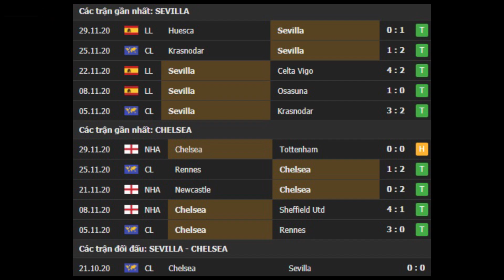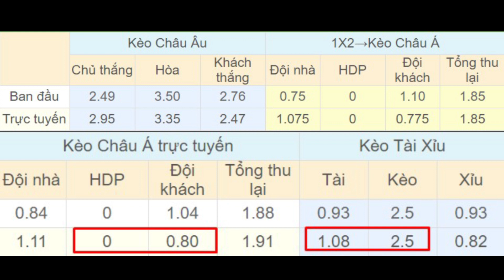Sevilla vs Chelsea 03h00 ngày 03/12: Khuynh đảo đất khách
⚽️ Soi kèo bóng đá hôm nay Sevilla vs Chelsea diễn ra vào lúc 03h00 ngày 03/12 tại sân Ramon Sanchez Pizjuan, Champions League 2020/2021.